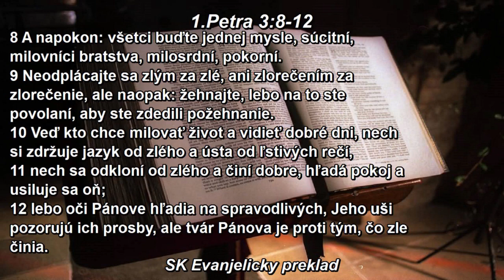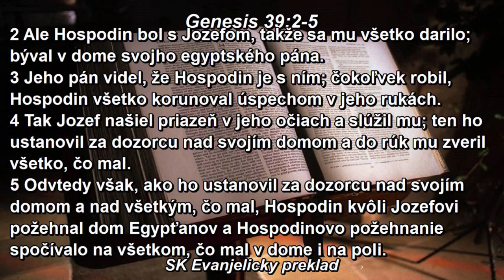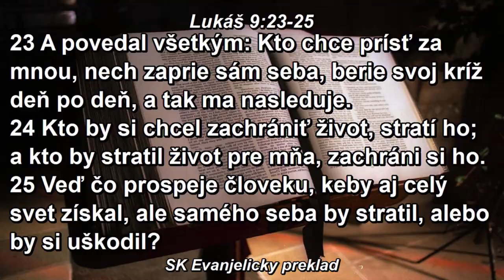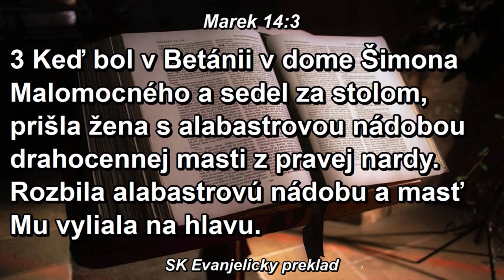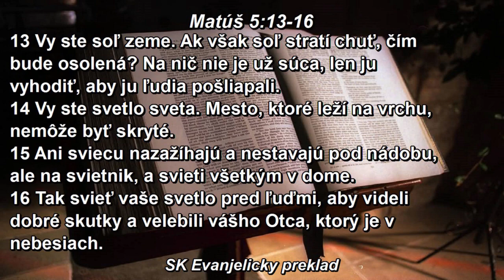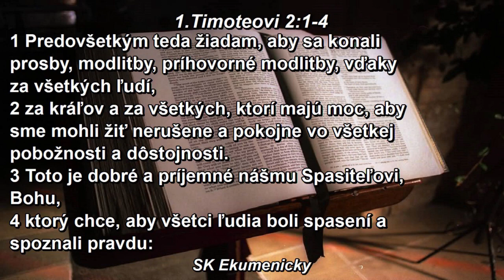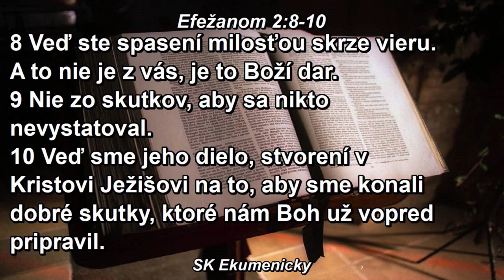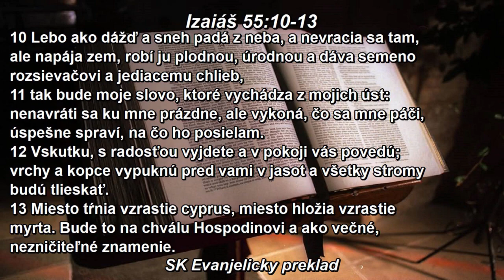882. Sedem rokov hojnosti a sedem rokov hladu.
GENESIS 41. kapitola - 25 A Jozef riekol faraonovi: Sen faraonov znamená jedno a to isté. Bôh oznámil faraonovi to, čo bude činiť. 26 Sedem krásnych kráv je sedem rokov, a sedem krásnych klasov je tiež sedem rokov; je to jeden sen. 27 A sedem chudých kráv šeredných, vychádzajúcich za nimi, je sedem rokov, a sedem klasov prázdnych, vysušených východným vetrom, bude sedem rokov hladu. 28 To je to, čo som hovoril faraonovi. Bôh to, čo bude činiť, ukázal faraonovi. 29 Hľa, prijde sedem rokov veľkej hojnosti v celej Egyptskej zemi. 30 A po nich nastane sedem rokov hladu, a zabudne sa všetka tá hojnosť v Egyptskej zemi, a hlad zahubí zem. 31 Ani sa nebude znať tá hojnosť v zemi pre hlad, ktorý nastane potom, lebo bude veľmi veľký a ťažký. 32 A že sa sen dvakrát opakoval faraonovi, to znamená, že vec je istá od Boha, a že to Bôh učiní skoro. 33 A tak teraz nech si vyhľadá faraon rozumného a múdreho muža a nech ho ustanoví nad Egyptom. 34 Nech to učiní faraon! A nech ustanoví úradníkov nad zemou a bude brať piaty diel úrody z Egyptskej zeme po sedem rokov hojnosti. 35 A nech nashromaždia všelijakej potravy za tých sedem dobrých rokov, ktoré prijdú teraz, a nahromadia obilia pod ruku faraonovu, potravy po mestách, a strážiac zachovajú to. 36 A tie potraviny budú odložené zemi na sedem rokov hladu, ktoré budú v Egyptskej zemi, a nebude zem vyplienená hladom. 37 A vec sa ľúbila faraonovi i všetkým jeho služobníkom.